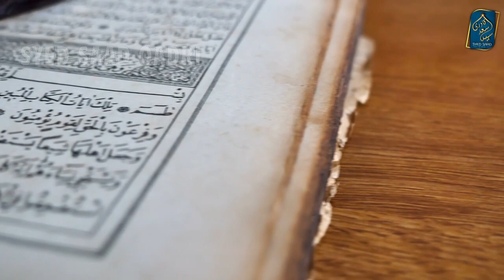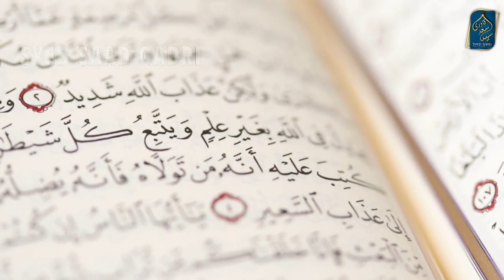Talaq Dene ka Islami Tareeqa kya hai | Talaq ke Baad Ruju karna | How to give Talaq?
Talaq Dene ka Islami Tareeqa kya hai |  Talaq ke Baad Ruju karna